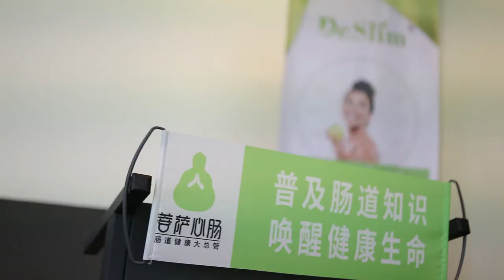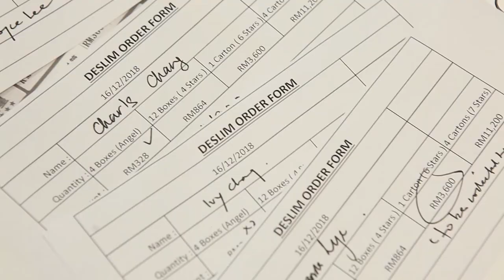De Slim Malaysia Product Launching (Dec 2018)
De Slim Malaysia Product Launching (16 Dec 2018)